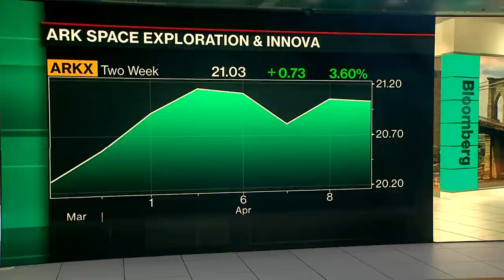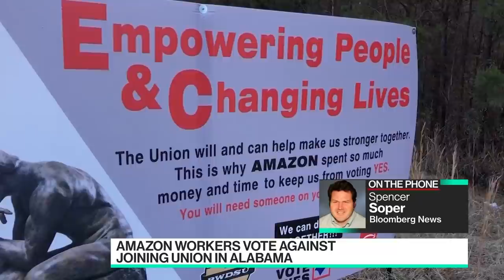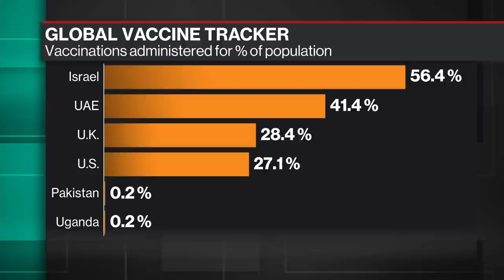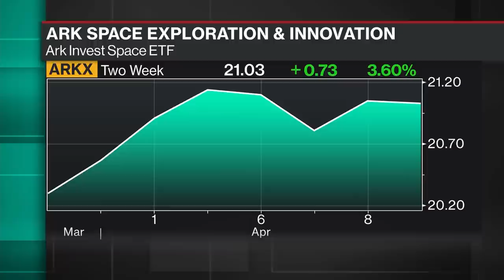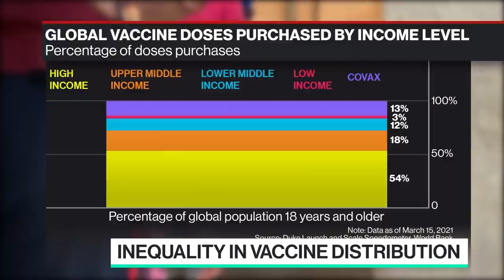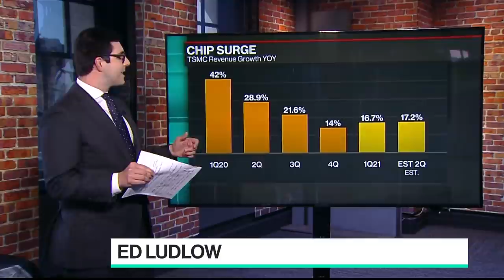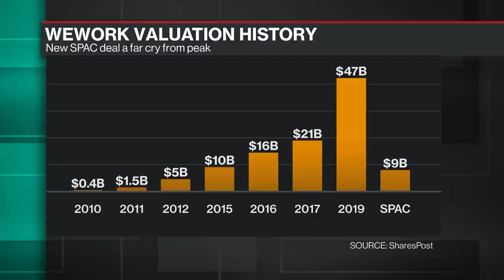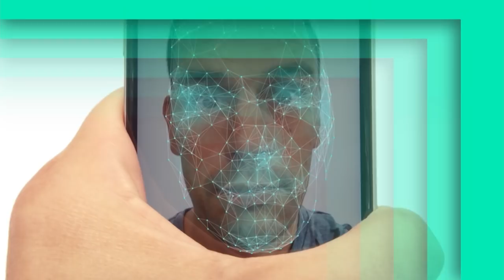'Bloomberg Technology' 04/09: Amazon Union Vote, Cathie Wood ETF